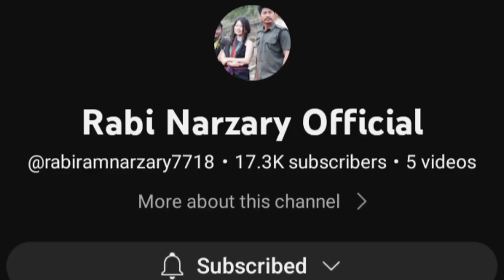THWISAM 2_Bodo Film 2023 | Rabi Narzary & Mithi Narzary | Upcoming Full Bodo Movie